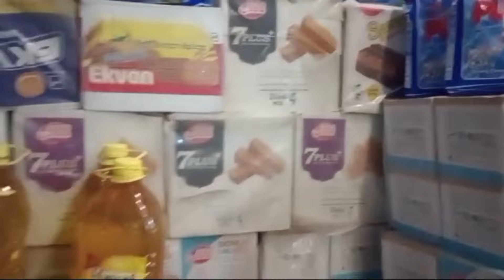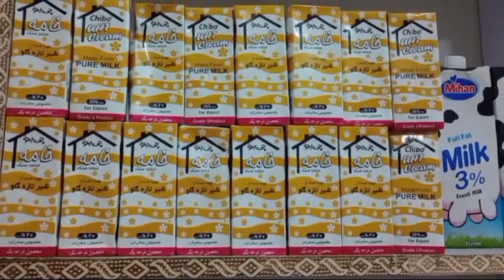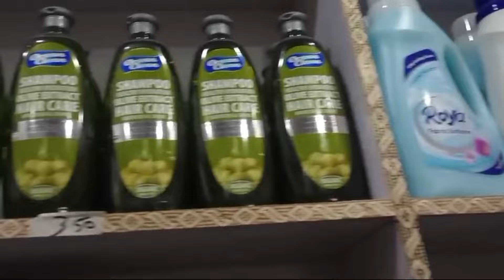cheapest irani products-oil,milk Hussainabad Wholesale shop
Cheapest irani products-cooking oil,milk Hussainabad Wholesale grocery shop

wholesale irani baklava,oil,cheese,home grocery market rate in karachi pakistan

cheapest grocery shopping Irani and other countries product are available irani store lahmo mart

Irani Cooking Oil & Ghee in Karachi | Cheap Cooking Oil | Irani Products | Lyari Ghareebshah Karachi

Your Queries 👇👇
irani cooking oil
irani cooking oil wholesale market in karachi
irani wholesale market in karachi
irani products shop in karachi
irani products in karachi
irani products
wholesale market in karachi
irani wholesale
irani chocolate
irani kajoor
olive oil
irani olive oil
cheddar cheese
mozzarella cheese
chai ki patti
hussainabad street
hussainabad
hussainabad food street
sasta rashan package
cheapest rashan package
new irani store in karachi
cheap cooking oil
irani store
al asif square
irani milk
irani ghee
irani oil store
irani products wholesale market
irani grocery store
irani grocery shop
irani shop
irani cooking oil prices
irani chocolates
irani store
irani store in karachi
irani crockery
irani chocolate wholesale market karachi
irani khajoor wholesale market karachi
irani products wholesale market in karachi
irani products in karachi wholesale market sohrab goth
iran wholesale market in karachi
kifayah supermarket
kifayah super store
bolton market
lalukhet rashan market
sadar market
sadar bazar
jodia bazar
rashan market
imtiaz grocery store
kifayah grocery
chase value
hussainabad sasta rashan
silani rashan rate
selani bazar
bachat bazar
salini rashan
Cheapest grocery
Bolton market
Lunda bazar
Sunday bazar
Oil wholesale market
Cooking oil price in pakistan
Basmati rice price in pakistan
Electronic market
Today imtiaz rates update
Kifayah super mart
Kifayah ki wholesale price
Cheap rice price in pakistan
Sasti grocery
New shop
New Irani mart
New Irani products
All Irani items
Chor bazar
Bara international market
Home plus mart
Garden super mart
Up kabari

ASSALAMUALAIKUM

Jannatneha Kabhi Bhe kahe bhe apky ghar bhe

Agar Ap log chahte Hai ke Hum Apki batae hui Jaga pa Aasake
 Or Ap logo ke pass Bhi koi Talent Hai to hum logo se Connect Karen

Instagram I'd: Jannatnehavlogs

Facebook I'd: Jannatnehavlogs

jannatnehavlogs Owner Name : Nayab knawal